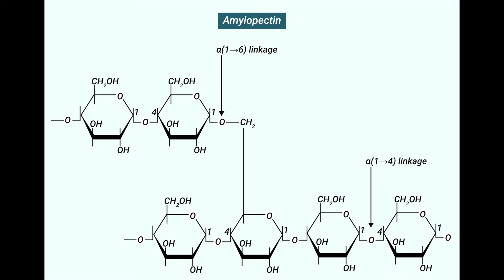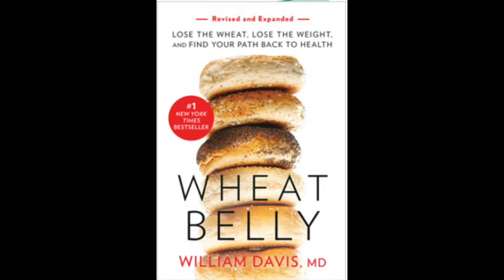Amylopectin A: Demon Carbohydrate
Amylopectin A is the branching carbohydrate unique to wheat and grains that sends blood sugar through the roof, increases liver production of triglycerides, contributes to risk for heart disease, and accelerates many of the phenomena of aging. Yet we are essentially advised to include sources of this demon carbohydrate in our daily diets.

You need to be informed and recognized that so much of what your are told in diet and health is crafted for profit, not your benefit.

My new book is Super Body: A 3-Week Program to Harness the New Science of Body Composition and Restore Your Youthful Contours

If you are new to my microbiome discussions, see my Super Gut book that includes recipes for L. reuteri and SIBO Yogurts:

Also see my Revised & Expanded Wheat Belly book that contains the entire Wheat Belly program, all updated with new information, more recipes, more success stories.

In addition to the Wheat Belly, Undoctored, and Super Gut books, find more of Dr. Davis' conversations at:

Dr. Davis Infinite Health